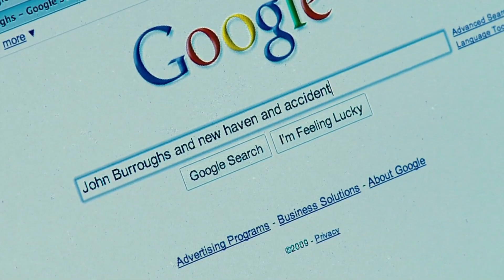Another Earth (2011) , Movie Highlights, Movie Explained in hindi , Drama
अभिलाषी छात्रा,रहोड़ा दुर्घटना में जॉन की कार से टकराती है, जिसमें जॉन की पत्नी और बेटे की मौत हो जाती है। जेल की सजा काटकर रिहा होने के बाद, वह जॉन के अशांत जीवन को ठीक करने के लिए निर्धारित करती है।